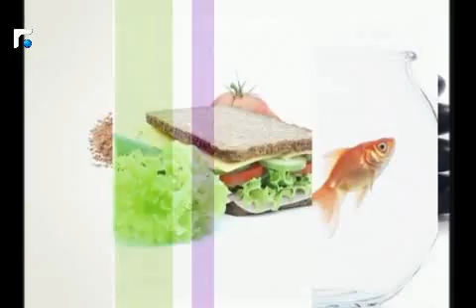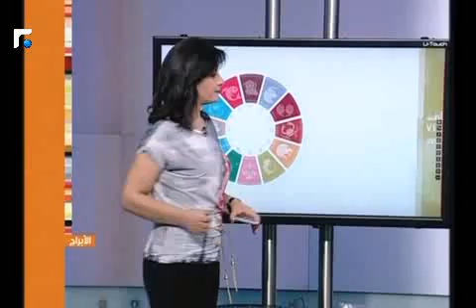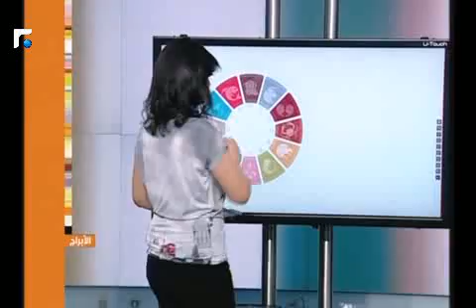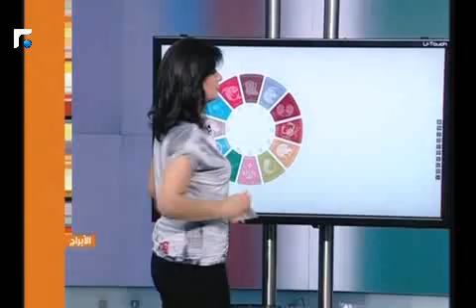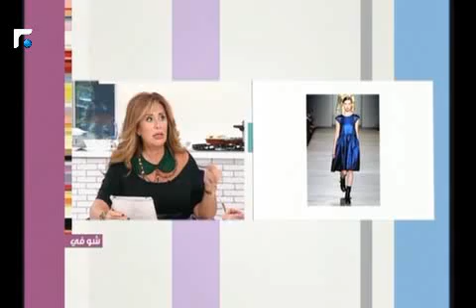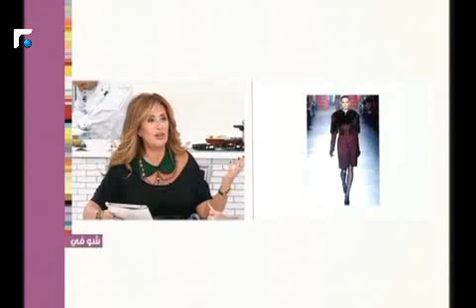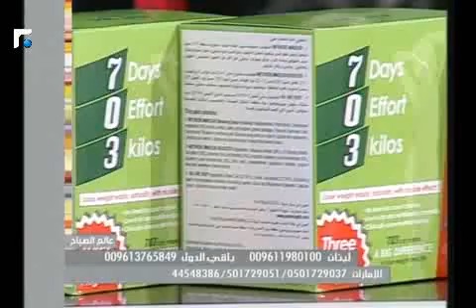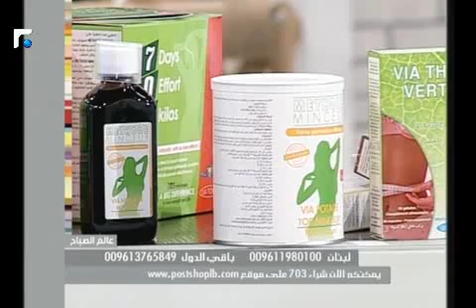عالم الصباح - فقرة "كارمن والابراج" 15/11/2012